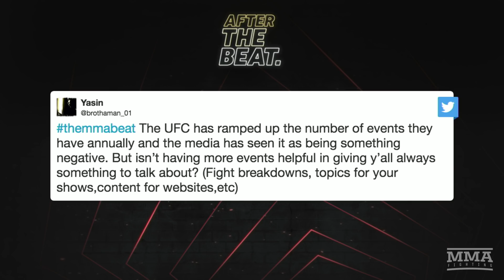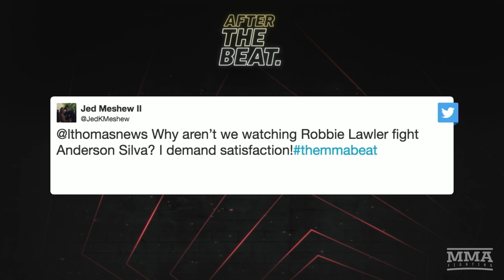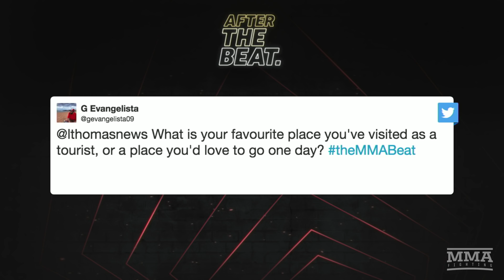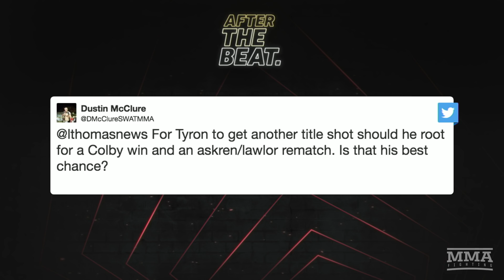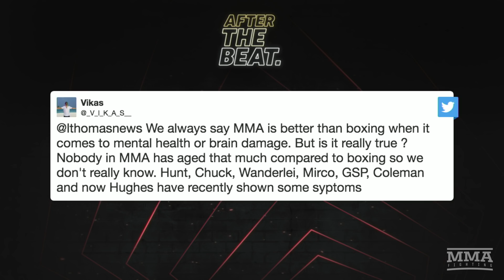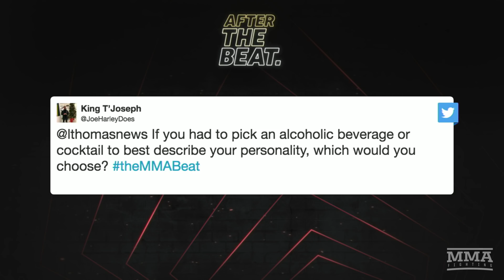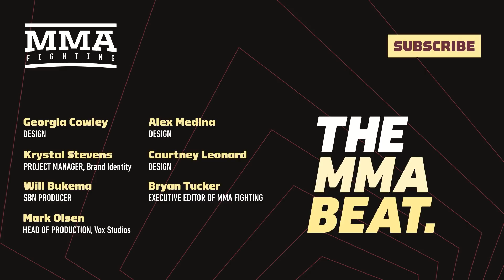After The (MMA) Beat – Episode 220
On this installment of After The (MMA) Beat, the panel answer your questions regarding a possible fight between Anderson Silva and Robbie Lawler, referee stand ups in MMA, their favorite place they've traveled, and more.